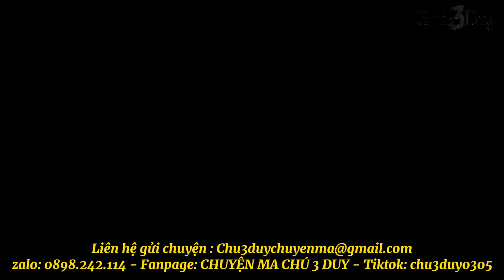CHUYỆN MA CHÚ 3 DUY | TẬP 358: NGƯỜI CHỒNG BỊ CHÔN SỐNG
GỬI CHUYỆN VÀ LIÊN LẠC VỚI DUY QUA:
Ủng hộ Duy qua:
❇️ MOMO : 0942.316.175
❇️ Vietinbank : NGUYEN THANH DUY - 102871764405

KÊNH CHUYỆN MA KỊCH TÍNH, KHÔNG LÊ THÊ, KHÔNG BUỒN NGỦ!
Hãy cảm nhận những câu chuyện tâm linh theo hướng kịch tính nhưng không kém phần ma mị...
© Bản quyền thuộc về TRUYỆN MA CHÚ 3 DUY
© Copyright by TRUYỆN MA CHÚ 3 DUY  ☞ Do not Reup.